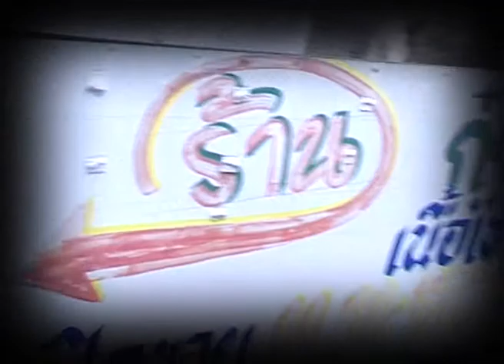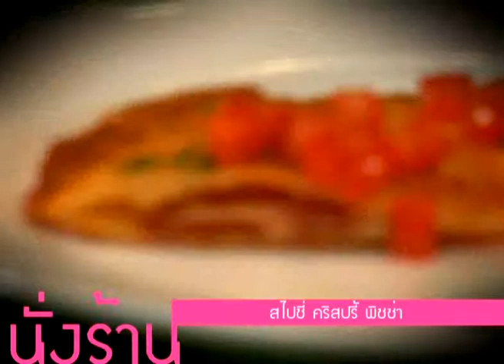Tape 50 B2